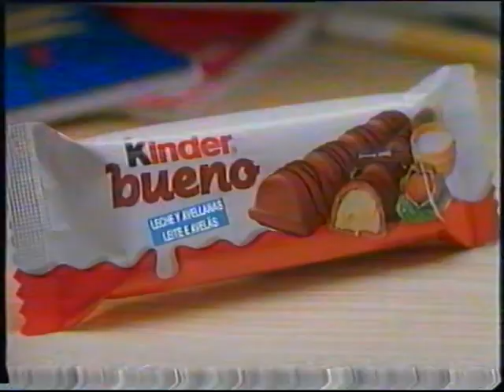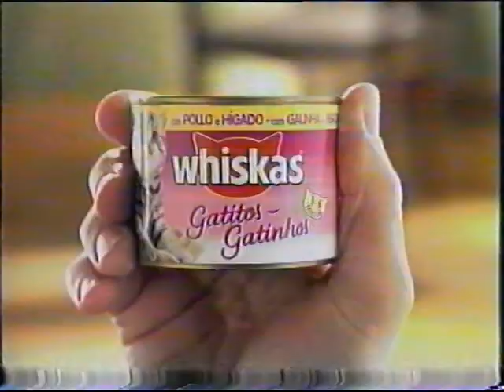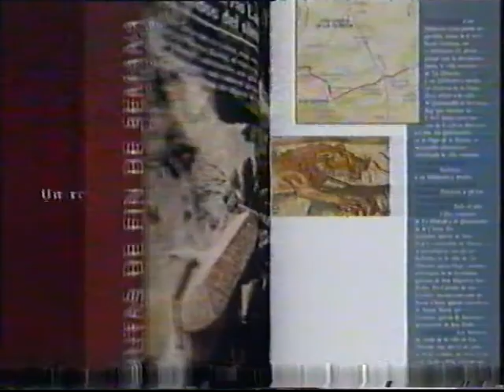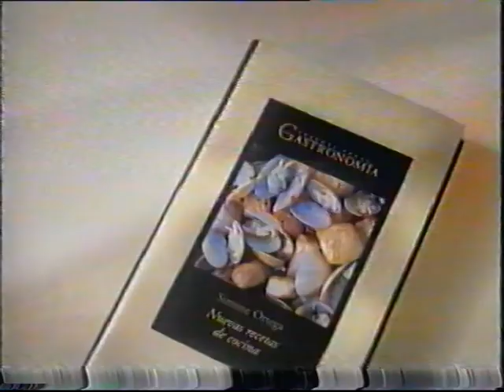Publicidad Anuncios 1999 La 2 - Incluye ANDALUCÍA Solo hay una.